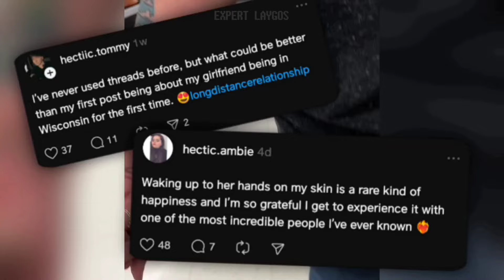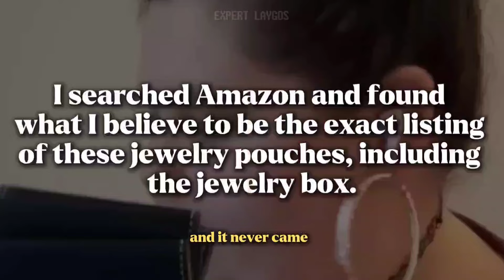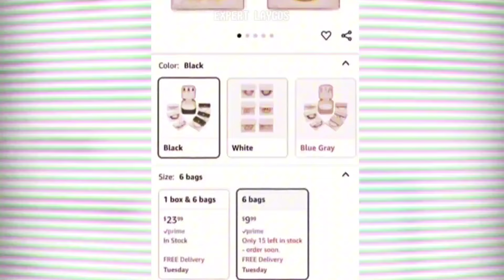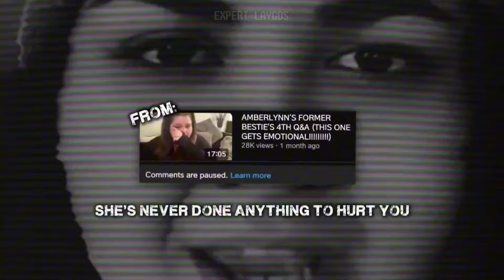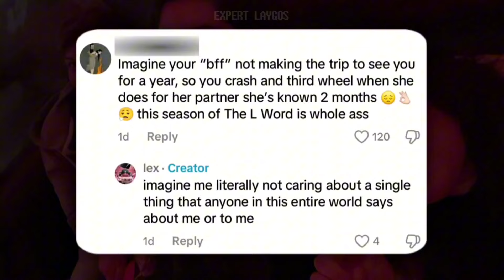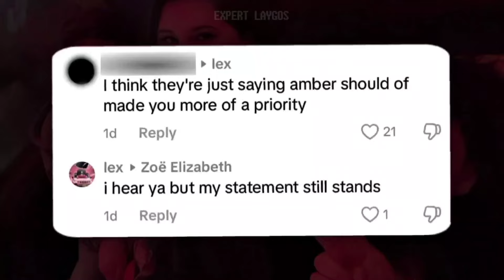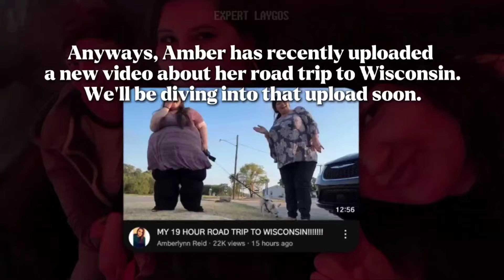THE CIRCUS IS IN TOWN 🧀 + Amberlynn's Packing Snoozefest 😴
Hi gorls! I meant to upload this yesterday but my little Laygo brick noggin was throbeeen. (Also had to reupload because I forgot my watermark lol). This video will cover her recent packing vlogs and a little update on Alexis! Amber has uploaded a video about her trip which I will be getting to soon!

BTW apologies for the shoddy quality in my videos! I am trying to figure out how to render my videos without a dip in quality, but I appreciate the views regardless :)

(Also ignore the fact I forgot to censor the TikTok usernames 💀)

00:00 Intro
00:39 Recap/Snoozefest
06:58 The Circus